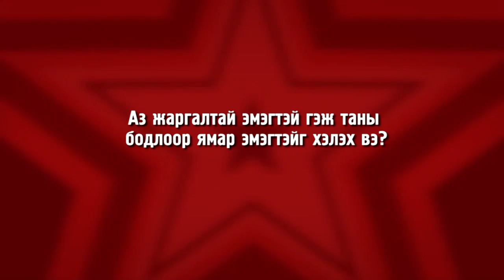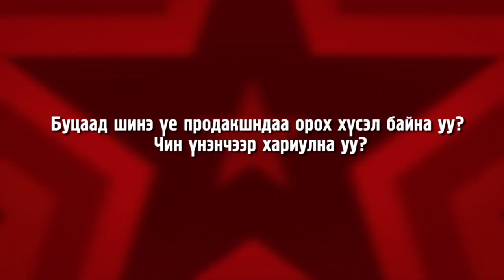C1 ТВ - ХАМТРАГЧ - "Тю Тю" МУСК-ны уран бүтээлчид ХЭСЭГ 1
ХАМТРАГЧ нэвтрүүлгийн шинэхэн дугаар үзэгч та бүхэнд хүрхэд бэлэн болоод байна. Энэ удаагийн хамтрагчдаар "ТюТю" МУСК-ны уран бүтээлчид оролцлоо. Ерөнхий найруулагч Г.Ундармаа, Дизайнер Ариунаа Сури, Дууны найруулагч Томоо. Хамтдаа шинэхэн уран бүтээлийнхээ талаар мөн сонирхолтой асуултанд хариулж,хөгжилтэй тоглоом тоглож бяцхан сорилыг хамтдаа давсан юм шүү.